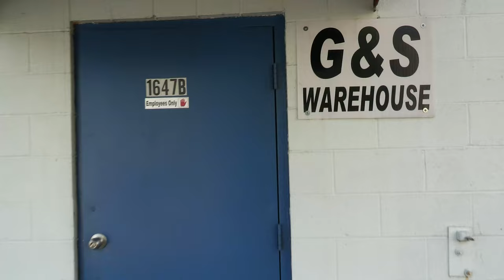Fabric Warehouse Tour!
Raise your hand if you're ready for a tour of G&S Warehouse.
This is where most of your favorite fabrics ship from.
Let me know if you would like to see a video tour of my other warehouse in Burlington.